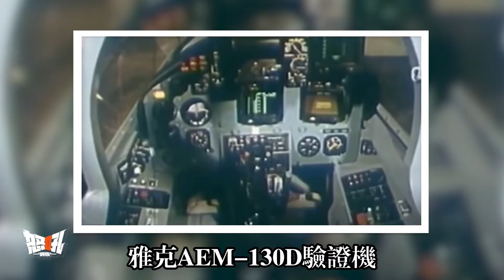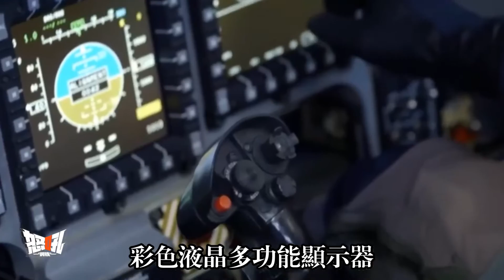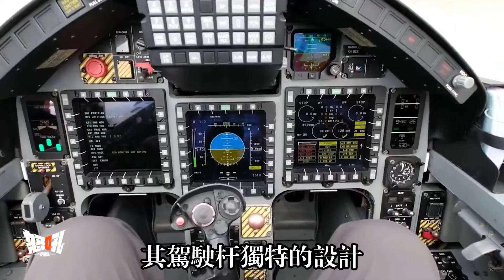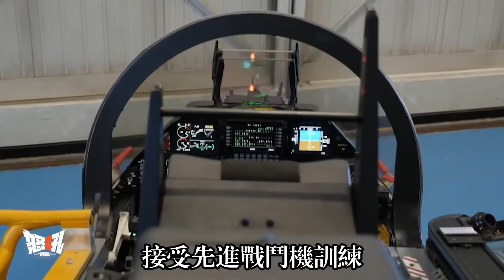【M346】性能優異的意大利M-346高級教練機，廣受歡迎卻被臺灣放棄引進，到底爲什麼？|第一種真正意義上的第五代高級教練機——M-346高級教練機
The Italian M-346 advanced trainer with excellent performance, which is very popular, has been abandoned by Taiwan. Why on earth?| the first real sense of the fifth generation of senior trainer - M - 346 senior trainer
A trainer is a special aircraft used to train pilots in basic flying skills.In peacetime, trainers are often the largest single aircraft class in the Air Force.Pilots operating both civilian and military aircraft go through some of the same training procedures and complete basic flight lessons using similar training aircraft.Trainer aircraft are expected to be cheap, durable and easy to operate, tolerating rough handling in order to be suitable for beginners.Trainers also need to have a high response rate to train large numbers of new pilots, so they need to be cheap to run and easy to maintain.In fact, these requirements are quite demanding, and the design of a good trainer is quite difficult.There are elementary, intermediate and advanced trainer aircraft.The primary trainer is responsible for the initial flight training of new cadets, and another important task is to screen and identify promising cadets.Intermediate trainers are used to train cadets who have preliminary flight skills. They are used to train platoon flight, instrument flight and so on.The advanced trainer is the final stage of the cadet flight and is used to train complex weather flights, simple tactical maneuvers, etc.
Nowadays, there are a lot of competitors in the international trainer market, especially the Eagle of British Aerospace Systems and the T-50 of Korea Aerospace Industries.
Today we are going to talk about the Italian M-346 advanced trainer, one of the most popular advanced trainers in the world.
教練機是訓練飛行員基本飛行技術的專用飛機。在和平時期，教練機常常是空軍裏單一機種中數量最大的。無論是操作民用或者是軍用飛機的飛行員都需要經過一些相同的訓練程序，使用類似的教練機完成基礎飛行課程。教練機要求廉價、耐用、容易操縱，爲了適合初學學員，需要容忍粗暴操作。教練機還需具有很高的出動率，便於大量培訓新飛行員，因此，需要運行成本低廉、維修簡單。實際上這些要求相當苛刻，優秀教練機的設計相當不易。教練機分初級、中級和高級。初級教練機擔負新學員的最初飛行訓練任務，還有一個很重要的任務就是篩選，鑑別出有前途的學員。中級教練機用於訓練已經具有初步飛行技能的學員，用來訓練隊列飛行、儀表飛行等。高級教練機是飛行學員的最後階段，用來訓練複雜氣象飛行、簡單戰術動作等。
當今國際教練機市場上羣雄逐鹿，特別是英國航宇系統公司的“鷹”式和韓國航空工業公司的T－50都有着強大的競爭力。
今天我們來聊聊目前世界上最受歡迎的高級教練機之一意大利M-346高級教練機。
親愛的朋友和我一起賺錢吧？
軍迷朋友，可以來我的淘寶店看看
自媒體工作者的配音神器：
《阿爾比恩OL》擁有豐富的遊戲元素，且彼此之間都能無縫連接，從而打造出一個真實的沙盒世界。
《阿爾比恩OL》是個值得關注的遊戲，因爲這款遊戲試圖拆解許多MMO賴以建立、古板復刻的模板。
來吧！和我一起玩兒這個遊戲